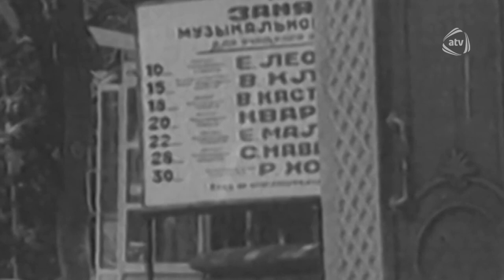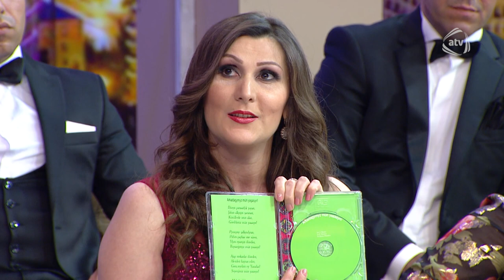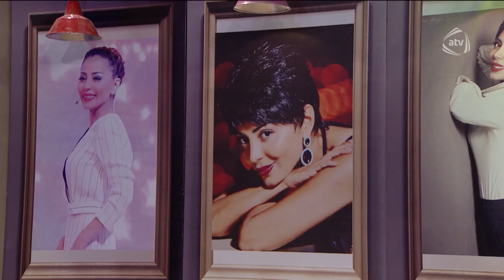Nanəli - Əlibaba Məmmədov (23.04.2017)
Ap0arıcı: Nanə Ağamalıyeva